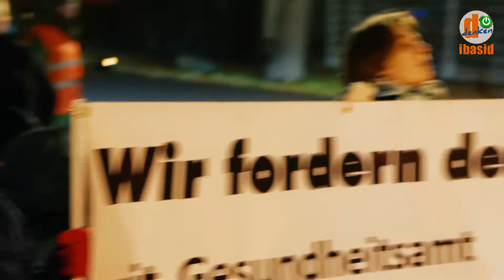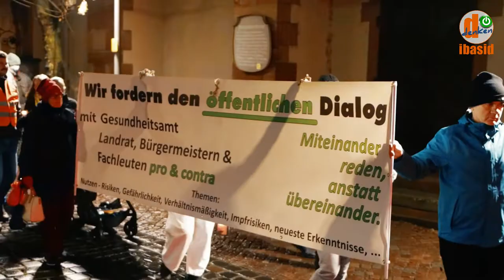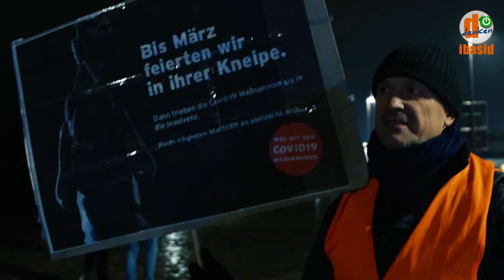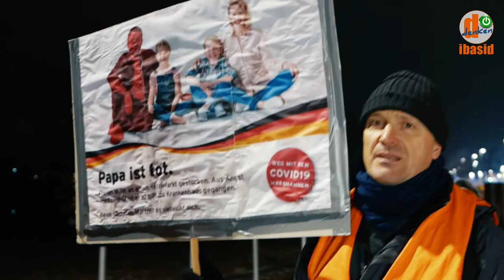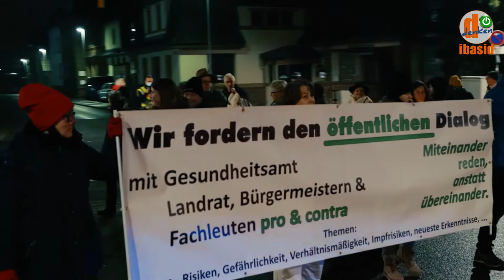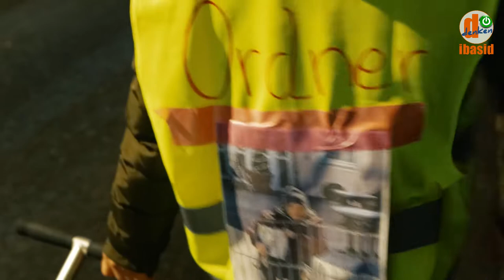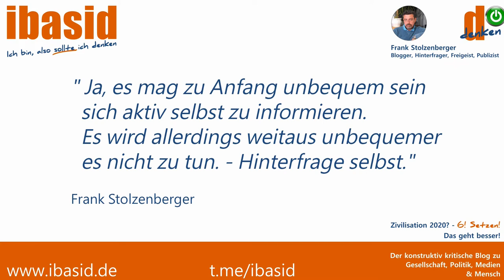Auszüge & Stimmen: 06.12.2020 Miltenberg: Wir laufen für unsere Freiheit - Gegendemo: MiteinanderMIL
Verspätet hier bei YT, wegen Verwarnung und vorübergehender Sperre
(Bitte unten die alternativen Kanäle beachten)
Beschreibung: Auszüge und Stimmen - Wir stehen auf MIL 'Wir laufen für unsere Freiheit' und Gegendemo 'MiteinanderMIL'
⁣'Showdown' erfreulicherweise ausgeblieben - Dialog leider (noch) nicht möglich.
Am 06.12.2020 hatte Patricia Philipp, Initiatorin von Wir stehen auf MIL zu einem Spaziergang/Marsch unter dem Motto 'Wir laufen für unsere Freiheit'
aufgerufen. Die Teilnehmer kritisieren die Verhältnismäßigkeit der Maßnahmen, machen auf Kollateralschäden aufmerksam und sehen die Gefährlichkeit des Virus überzeichnet. Hierzu hatte sich im Laufe der Tage vor der Demonstration die Gruppe 'MiteinderMIL' gegründet, eine Gegendemonstration angemeldet und in regionale öffentlichen Medien von Main-Echo, primavera24 Artikel Berichterstattung gewidmet bekommen, sogar im öffentlich-rechtlichen Bayrischem Rundfunk und in der Printausgabe des Main-Echo. Dazu gab es offenbar noch Vorfälle in den sozialen Netzwerken, dazu ausführlicher hier:
⁣'Corona-Showdown in ‚little‘ Miltenberg oder …'

Wir stehen auf MIL (Maßnahmen Kritiker) konnte nur in den sozialen Netzwerken und telegram Kanälen 'werben.
Im Video Eindrücke und Stimmen der Teilnehmer von 'Wir stehen auf MIL' und Frank Stolzenberger, Betreiber des Blogs ibasid.

Kamera, Schnitt & musikalische Untermalung: Dominik Stapf

von renommiertesten Wissenschaftlern und Institutionen:

Mittlerweile über 50.000 Unterschriften von Wissenschaftlern, Medizinern und und Mitarbeitern aus dem med. Fachbereich

Schlussfolgerung der Studie:
0,23% / bei unter 70 jährigen 0,05%

Masken potentiell gefährlich, inbesondere bei Kindern

Freiheitsboten (Dr. Bodo Schiffmann)